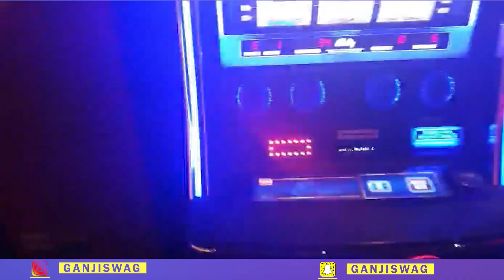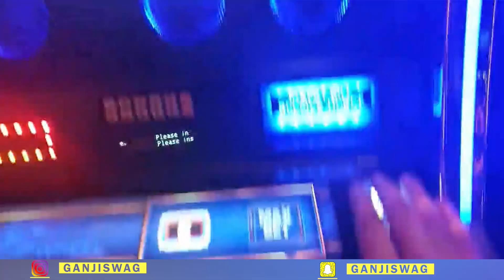Stop Gambling with Your Child's Future | Junaid Akram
Ganjiswag was in Las Vegas when he saw gambling machines at a casino which prompted a thought in him as how our parents gamble with us.